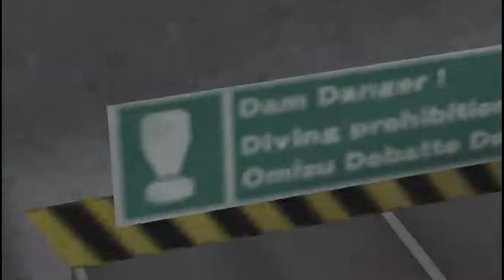RIDGE RACER 2 DIABLO CANYON ROAD TimeAttack CL4 DANVER BAYONET